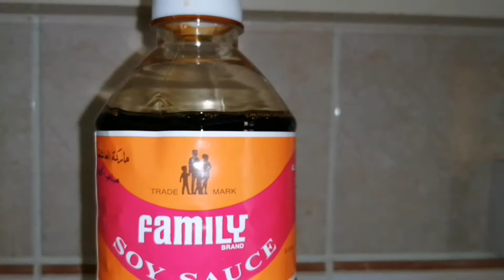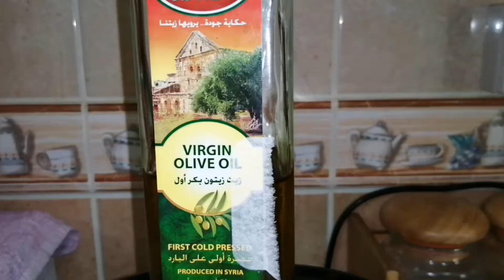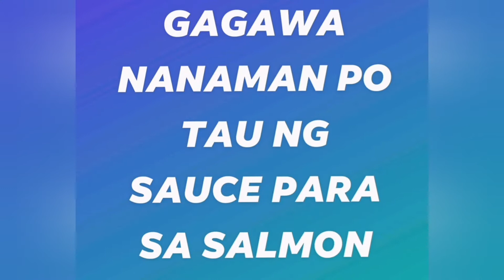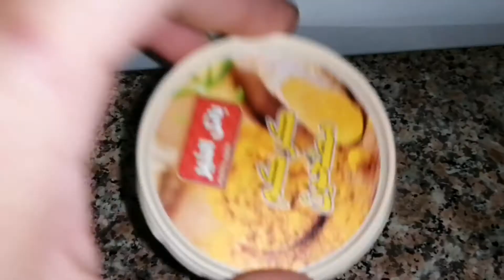Paanu lutuin ang salmon (Salmon recipe)